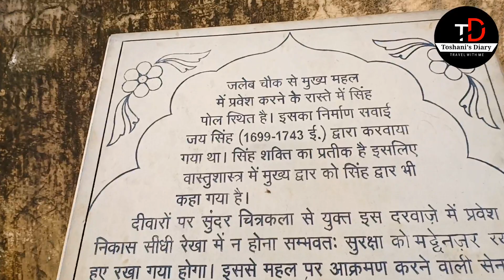Jaipur Vlog Day-2/Amber Fort/Birla Mandir/What to see in Jaipur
Hello Everyone
     Through this channel I share our travel experiences with our little baby Toshani (Toshi) and she start traveling with us when she was only 2 months old.
Jaipur Day-1
     11th August 2022 (3 days trip)
Delhi to Jaipur distance is 4 hr 10 min (235.3km) but from Faridabad is bit far 5 hr 15min(274.8km).Jaipur is a capital of Rajasthan and also known as pink city. Jaipur is very beautiful and here you can see everything like culture, tradition, art and history but jaipur is also famous for their food. So if you are coming to jaipur you need a guidance because there are so many places and this video will help you to know about Jaipur and you will get a virtual tour of jaipur with copmplete guidance. This video is divided into 3 parts which includes places, tour budget, itinerary and so many important tips. After watching this video you will know jaipur trip information and able to make your plan

Jaipur Rajasthan ki Rajdhani hai aur ise pink city ke nam se bhi jana jata hai. Jaipur apne historical places ke lie jana jata hai aur yaha ki sanskriti aapko kafi pasand aaegi. jaipur me kai sari chize famous hai aur yaha ghumne ke lie ek acchi guidance jruri hai jo aapko is video ke through mil jaegi.

In Jaipur you can visit
1. Amber fort
2. Jaigarh fort
3. Nahargarh fort
4. Sisodiya rani garden
5. Vidyadhar bagh
6. Pink city market
7. Jal mahal
8. Hawamahal
9. City palace
10. Jantar mantar
11. Moti dungri ganesh temple
12. Akshardham temple
13. Chulgiri temple
14. Galta ji temple
15. Sun temple
16. Birla temple
17. Bapu bazaar market
18. Jaipur zoo
19. Albert hall museum
20. Ramnivas palace
21. WTP center
22. Jaipur foods

If any of you are also planning a road trip from Delhi to Jaipur, then this video is going to be helpful, and I will share some important tips.

HOTEL DVIJ INN JAIPUR
Address-72, 73, 60 Feet Rd, Shri Ganesh Colony, Mahesh Nagar, Gopal Pura Mode, Jaipur, Rajasthan 302015